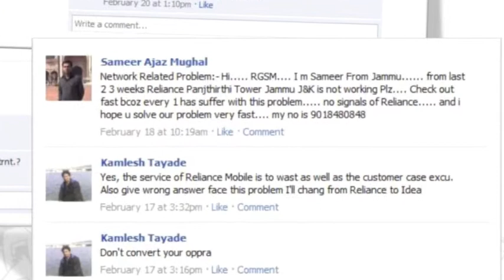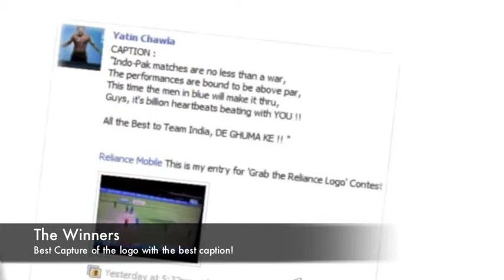Reliance Mobile | Changing Perceptions & Going Viral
Here's what we did for Reliance Mobile and their World Cup Campaign. Changed perceptions. Ensure Virality.